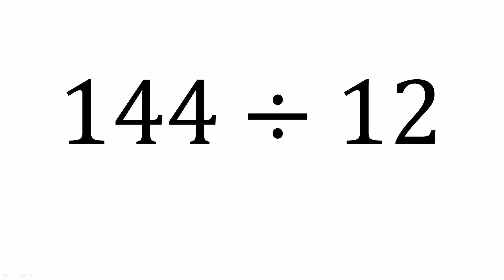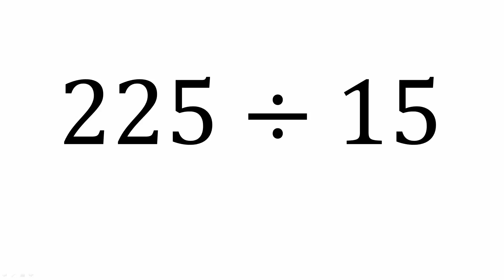Division Flash Cards (Fast) pt 2